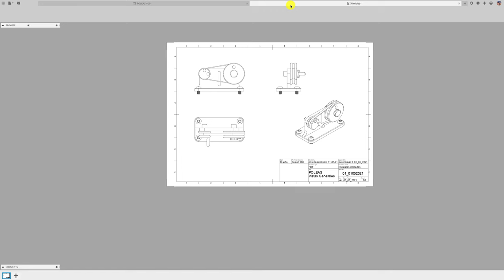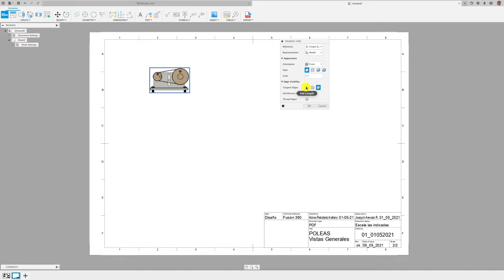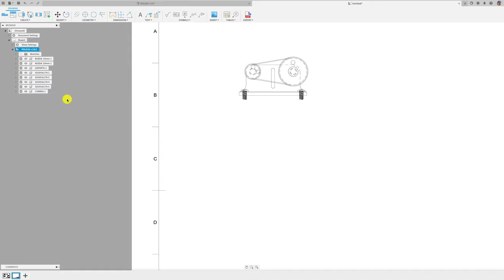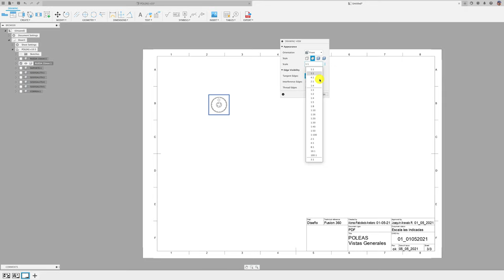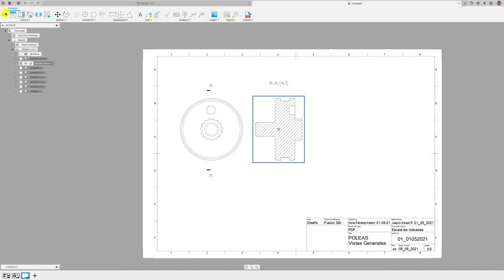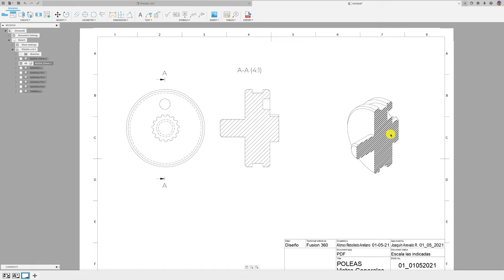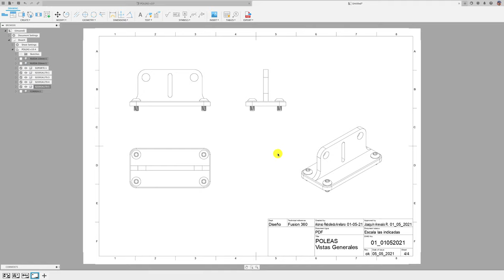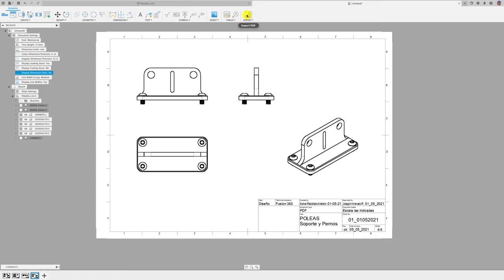DIBUJO TÉCNICO DESPIECE / PARTE 5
Hoy, ¿cómo colocar cada pieza en una hoja?